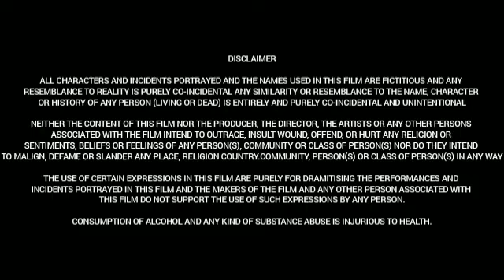Ism (2016) || Kalyan Ram || Aditi Arya || Jagapati Babu || Puri Jagannadh || Full Movie Facts&Review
Watch the full video to get interesting facts, Explanation and Review of 2016 Indian Telugu-language vigilante action film produced by Nandamuri Kalyan Ram under N. T. R. Arts banner and directed by Puri Jagannadh

Movie:   ISM

Cast:
Nandamuri Kalyan Ram as Sathya Marthand Kalyan Ram
Aditi Arya as Alia Khan
Jagapati Babu as Javed Ibrahim / Javed Bhai
Vennela Kishore as Sathya's friend
Posani Krishna Murali as Minister Kotilingalu
Ali as Don Bosco
Jaya Prakash Reddy as MLA JP
Tanikella Bharani as Dasaradharamaiah
Easwari Rao as Satyavathi / Ammaji
Srikanth Iyyengar as Police Officer Trivedi
Shatru as Javed Bhai's henchmen
Ajay Ghosh as Reporter
Raghu Karumanchi
Ravi Awana